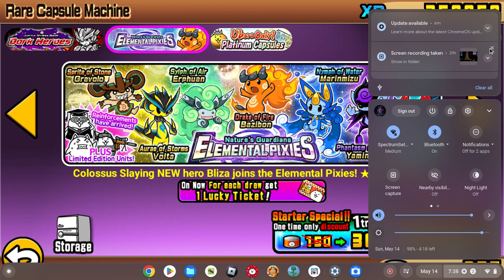I GOT A LEGEND CAT oh.... and.... some.... uber...........